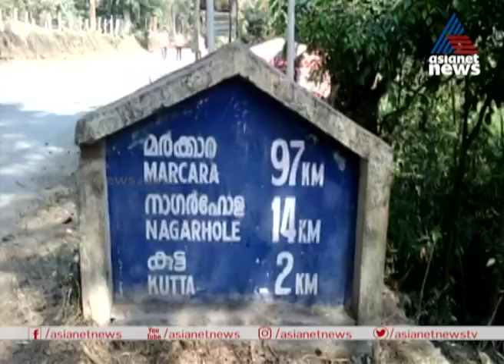ക്രൂരത തുടർന്ന് കർണാടകം; മൺകൂനയ്ക്ക് മുകളിൽ മുൾച്ചെടി നിരത്തി | Karnataka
Karanataka continues cruelty in blocking the ways from Kerala